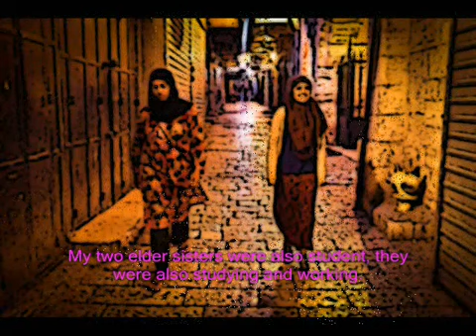Freedom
This digital story created by Borna during the Take Back the Tech!
digital storytelling project in Kabul, held in conjunction with
Afghanistan Media Development & Empowerment Project (AMDEP),
Internews, Bytes for all and APC WNSP.